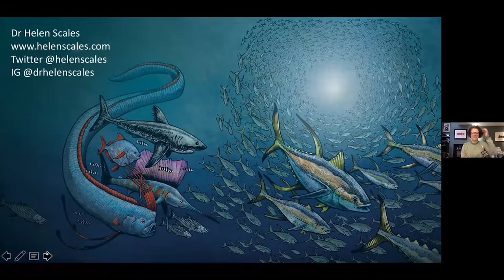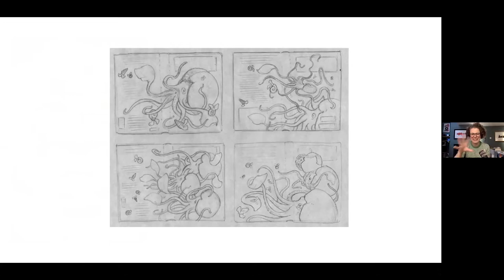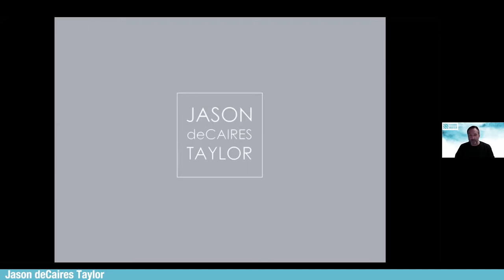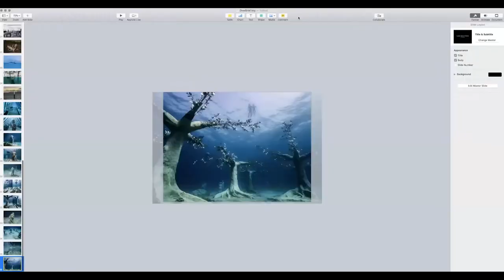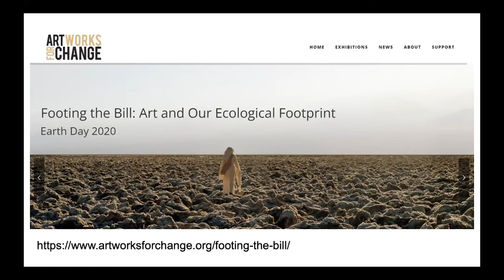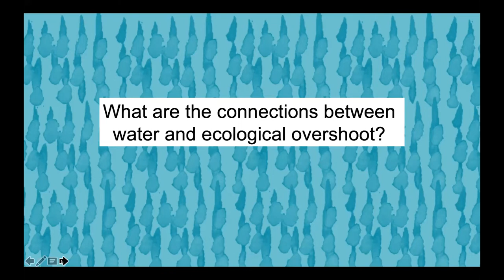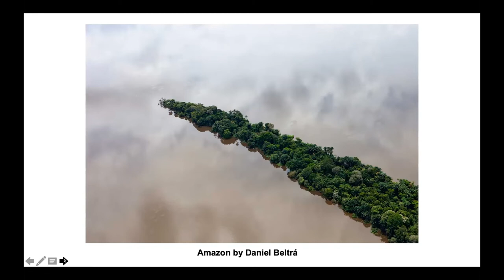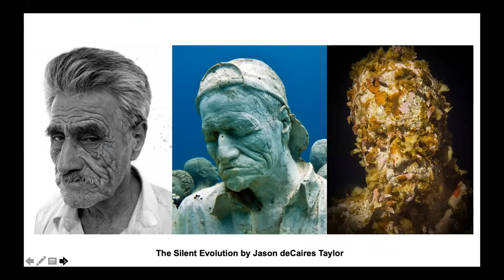Séminaire PERFORM - Underwater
This online seminar, devoted to Underwater imaginaries, explore experiments with submersion, immersion, and how to build connections to the unseen.

With Dr. Helen Scales, marine biologist, Jason deCaires Taylor, sculptor, environ-mentalist and profes-sional underwater photo-grapher, and Al Grumet, Digital Platform Director of Art Works for Change.

Séminaire organisé dans le cadre du projet PERFORM - Performing Water avec le soutien de l'AAP "Amorçage" de la MSH Ange-Guépin